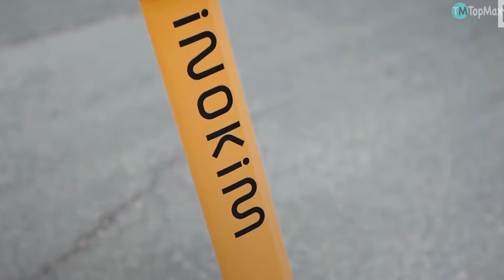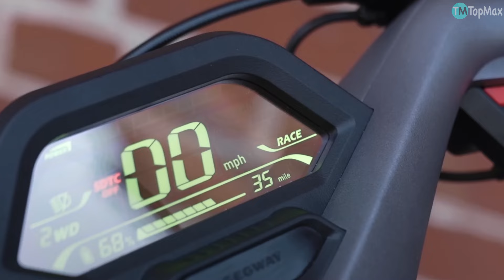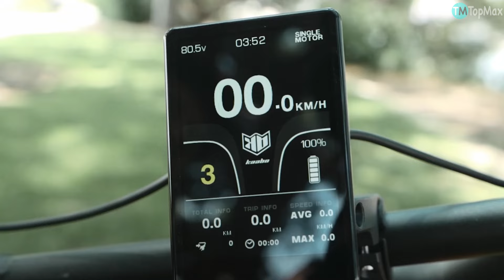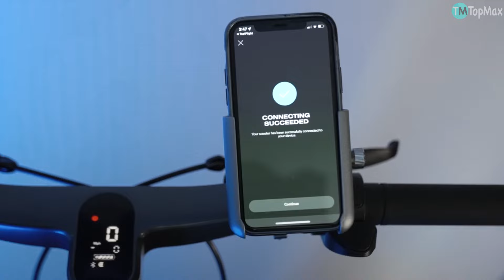LOS MEJORES SCOOTERS ELÉCTRICOS PARA EL 2023, !QUERRÁS TENERLAS TODAS!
¡Más potencia y más velocidad! Aquí podrías encontrar el scooter perfecto y por menos de 500 dólares. ¿Estás listo?

- HIBOY S2
- TURBOANT V8
- INOKIM LIGHT 2
- SEGWAY GT2
- WEPED FF
- KAABO WOLF KING GT PRO
- DUALTRON ULTRA 2 UP
- EMOVE CRUISER
- APOLLO CITY PRO
- KAABO WOLF WARRIOR X